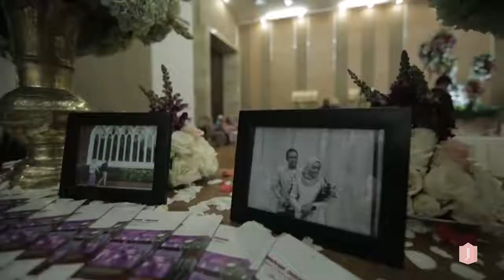CINEMATIC LDYA MADE UNITED TRACTOR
Katerigi:
Cinematic Ldya + Made  by JNB Photography
Jakarta Wedding Photography
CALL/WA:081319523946